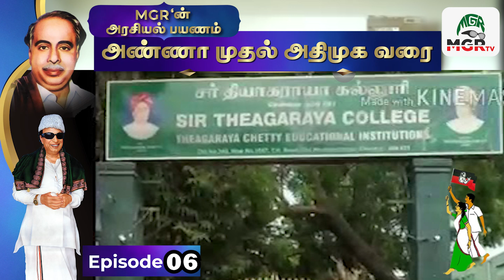எம்.ஜி.ஆர் காரை பார்த்து மக்கள் கூட்டம் ஆரவாரம்! அறிஞர் அண்ணா தன் பேச்சை நிறுத்திய தருணம்!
எம்.ஜி.ஆரின் அரசியல் பயணம்! அண்ணா முதல் அண்ணாதிமுக வரை